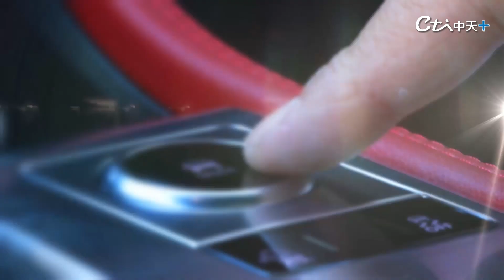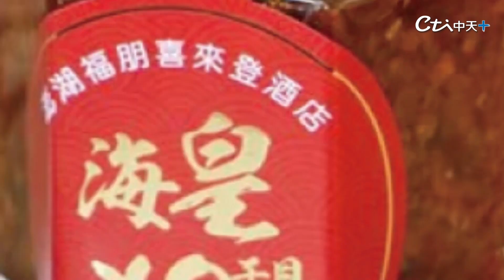【這就是生活】蝦米!南韓竟然沒有早餐店.衛生紙竟然都是"這一種" 十件讓你意外的事!曝光台韓生活習慣差異大不同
大家說到韓國的飲食文化，第一個想到的可能只有「泡菜」跟「小菜很多」這兩點吧？
除了這些，台灣跟韓國有什麼生活.飲食習慣上的差別呢？像是大家從小就被教育「以碗就口」，但韓國人的這項飲食習慣可是恰恰相反，而是「以口就碗」。而打工度假讓我們能深度了解一個國家的文化，Haven曾經到韓國打工度假一年，也歷經一些有趣的事，這次由她與大家分享，「韓國與台灣的生活習慣差異」去過韓國旅遊的你也有類似的經驗嗎？歡迎留言大家來討論！